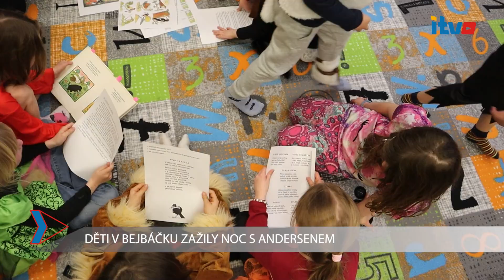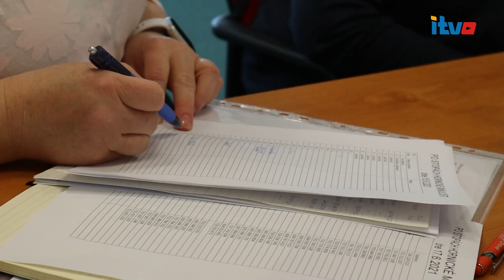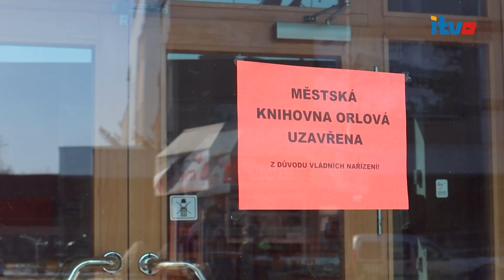Orlovské minuty (premiéra 23.4.2022) HOST Bedřich Twardek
Televizní kanál: LTV Plus
Moderátor: Oldřich Gbelec
Redaktor + kameraman: Monika Ociepková

1) ZVEME VÁS NA GRACII ORLOVÁ 2022
2) SENIOŘI V KNIHOVNĚ ZDOBILI VELIKONOČNÍ KRASLICE
3) DĚTI V BEJBÁČKU ZAŽILY NOC S ANDERSENEM
HOST: BEDŘICH TWARDEK